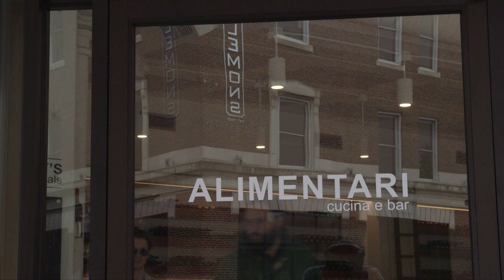Chattanooga Pizza Review: Alimentari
We step into the West Village to hit Alimentari, an Italian joint that serves an above-average doughy 10” pie whose soft construction merits a soft score.